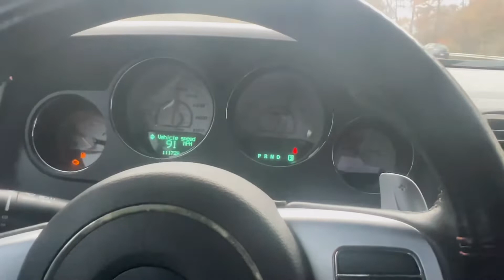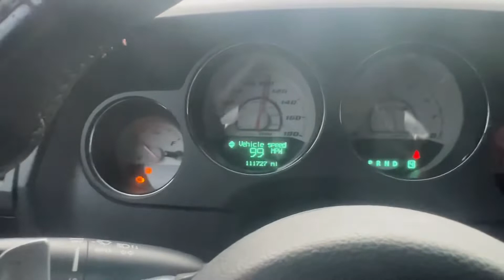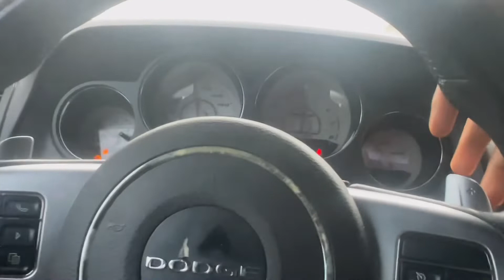RACING MY DODGE CHALLENGER SRT8 392 SCATPACK ON THE HIGHWAY ! THEY COULDNT CATCH ME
60 PULLS RACING CUTTING UP THROUGH TRAFFIC ON A GOOD SUNDAY